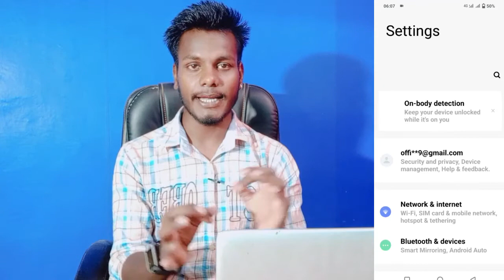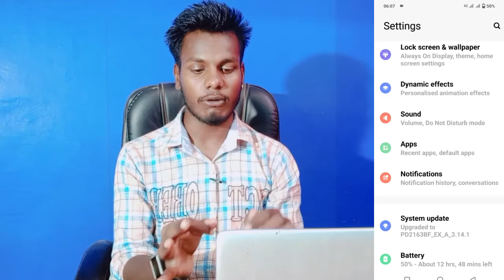How To Set Charging Animation On Vivo T1 || Vivo T1 Top Charging Animation Kaise Set Karen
Vivo T1 Charging Animation
Vivo T1 Charging Animation Setting
How To Change Changing Animation On Vivo T1
How To Change Charging Animation In Vivo T1
Vivo T1 Charging Animation Kaise Chenge Kare

My Camera

My Trypod
My Light